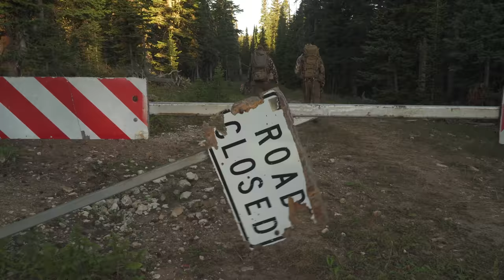Wyoming Bighorn Bulls with Phelps Game Calls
Jason Phelps of Phelps Game Calls waited 10 years to draw a coveted Wyoming public land elk tag. But he made one mistake before the hunt. He made a bet with Dirk Durham earlier in the year about who would sell more elk calls... Jason lost. So here he is living up to his bet, hunting rut crazed bull elk in the Bighorn Mountains of Wyoming dressed up as Hulk Hogan.

Read the full story and shop the gear used in the hunt